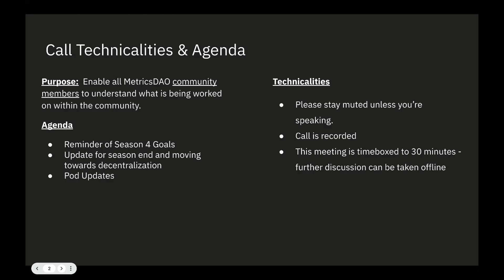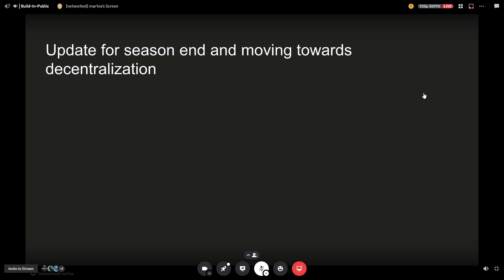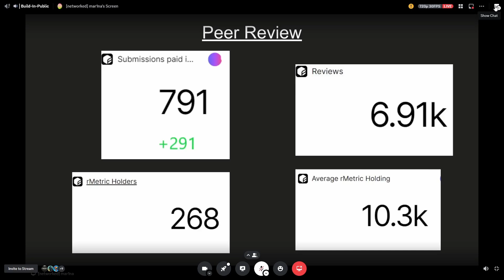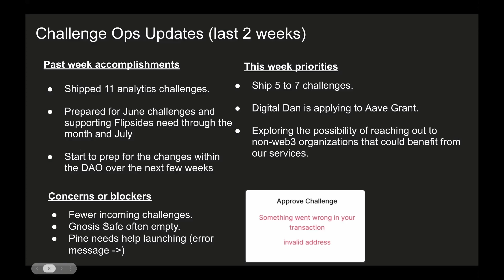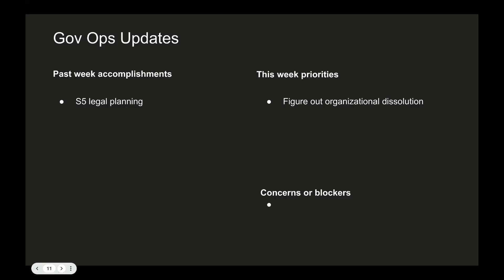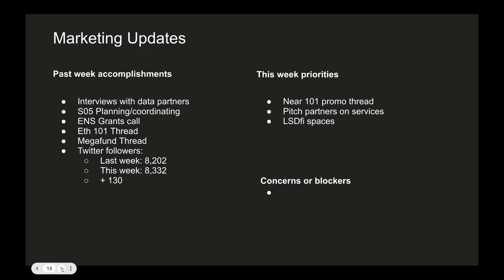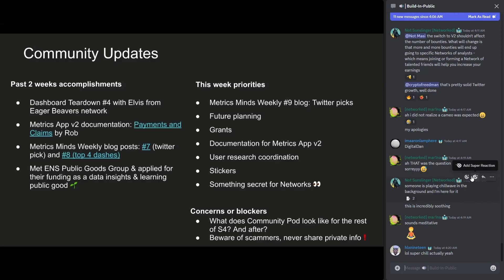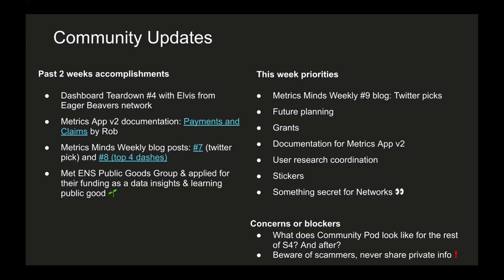MetricsDAO Weekly Planning and Community Call 06-06-2023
Blockhain analytics and web3 analytics

Credits: Art by @the_art_ghost (Twitter) and editing by PCWCFA#0438 (Discord) @defylogic9 (Twitter)